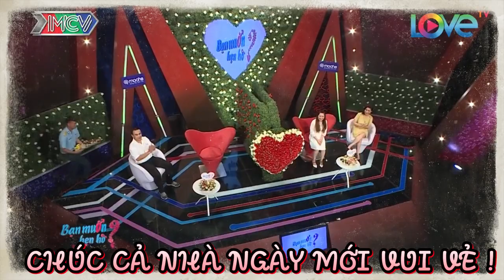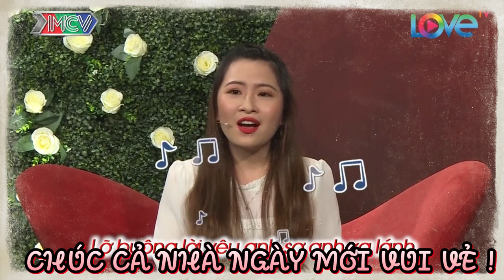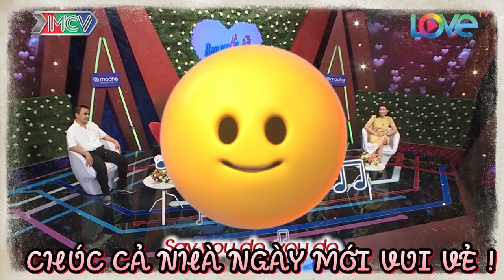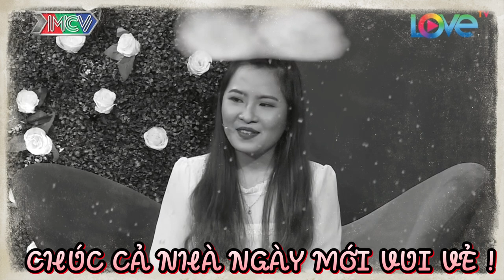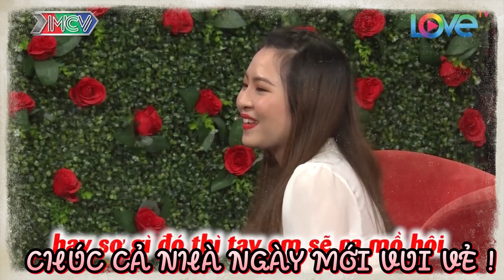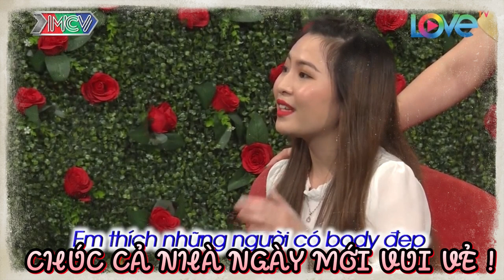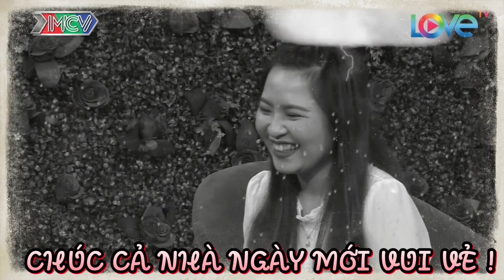Gái xinh cực phẩm yêu cầu một điều nhỏ nhỏ với anh chàng quân nhân mà làm trường quay vỡ oà cảm xúc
BMHH_459
69 Cách Yêu là trang cập nhật những chương trình hẹn hò, ghép đôi, mai mối hot nhất hiện nay BẠN MUỐN HẸN HÒ, HẸN ĂN TRƯA, VỢ CHỒNG SON, YÊU LÀ CƯỚI, MAI MỐI CÙNG NGƯỜI LẠ